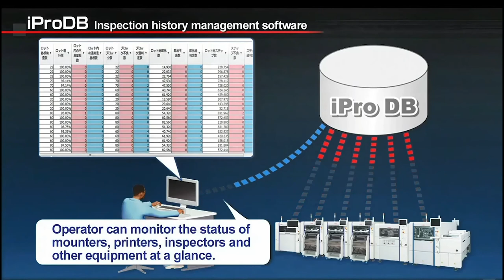4D AOI Machine at Spinnaker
3D, 4D AOI Machine at Spinnaker Contract Manufacturing

Footage; Provided by Yamaha
Music; Simon More, Happy Vibes